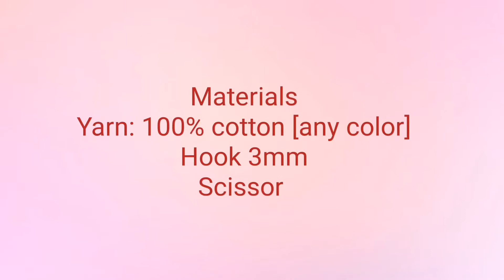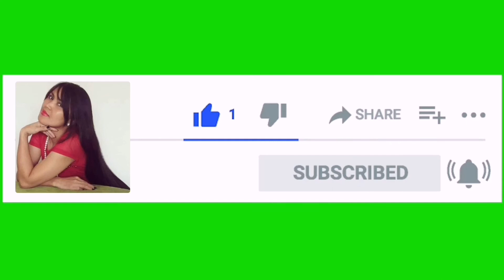Part 1: Crochet Sexy Top with Lace